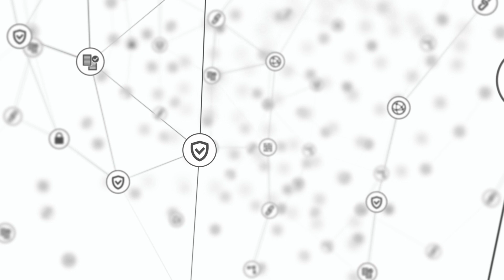— All you need to know about Blockchain | How Blockchain works?⚙️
What are blockchains and how do they work? What are some well-known examples of blockchain implementations and why is blockchain causing such a big stir? We will break down these questions on the CryptoHappiness channel!